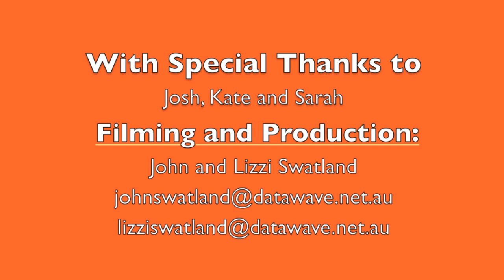20130415 Mama Joy Rap - 13 The Golden Rule